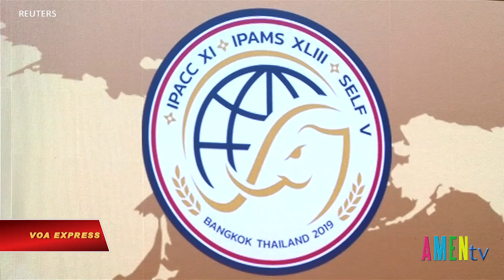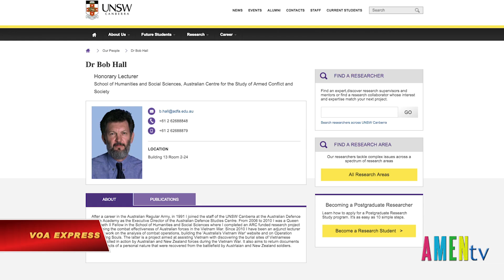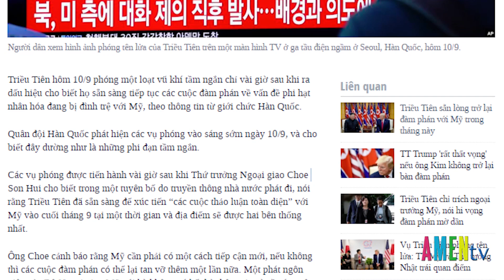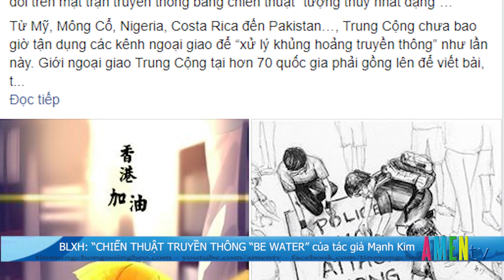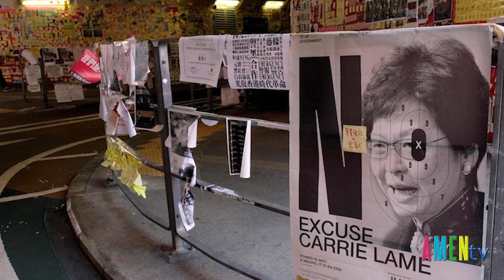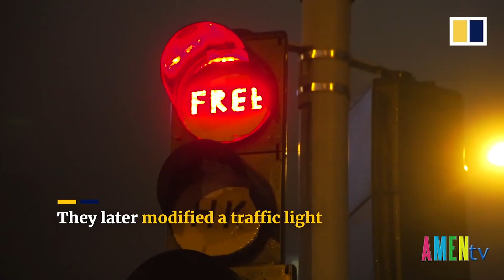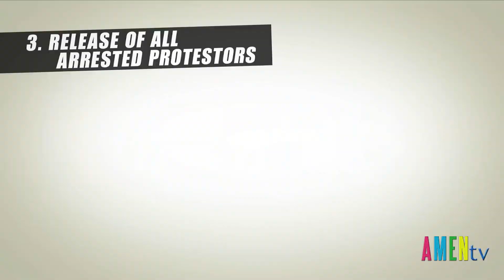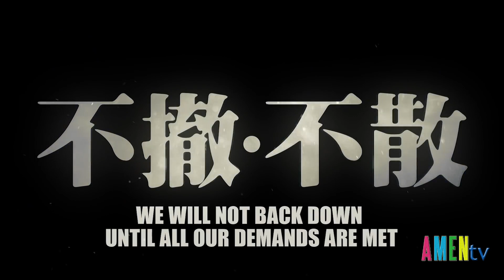SKQT 11.09.2019: Việt Nam dự Hội nghị tư lệnh Lục quân khu vực Ấn Độ Thái Bình Dương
Chương trình SKQT thứ 4 ngày 11 tháng 09 năm 2019, có những nội dung như sau:
- Việt Nam dự Hội nghị tư lệnh Lục quân khu vực Ấn Độ Thái Bình Dương.
- 112 người nhiễm thủy ngân sau vụ cháy nhà máy Rạng Đông
- Trung Quốc dọa Anh chớ 'có hành động thù nghịch' ở Biển Đông
- BLXH với bài viết: “CHIẾN THUẬT TRUYỀN THÔNG “BE WATER” của tác giả Mạnh Kim.
Cùng nhiều phần tin khác, mời quý vị theo dõi bản tin chi tiết sau đây: